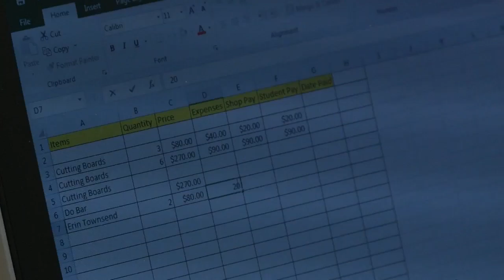Montana Made: Grizzbiz